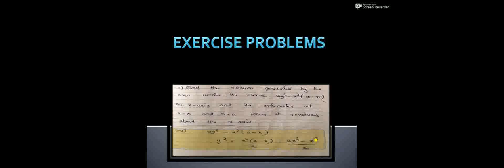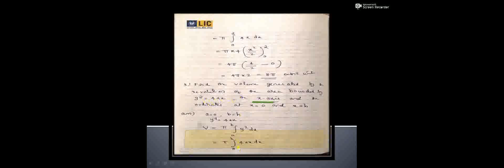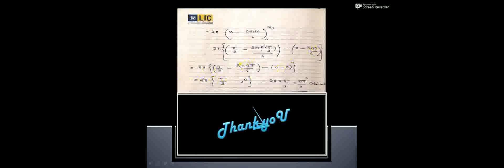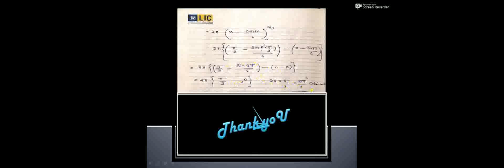Volume of solid of revolution-Problems-Part-1|1st Year Diploma in Electronics|Module IV |Polytechnic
Some problems are discussed here to demonstrate the application of integration in finding out the volume of a solid generated by revolving about the x or y-axis.
This video is based on the syllabus of First year Diploma in Electronics under Technical Education Department, Kerala.